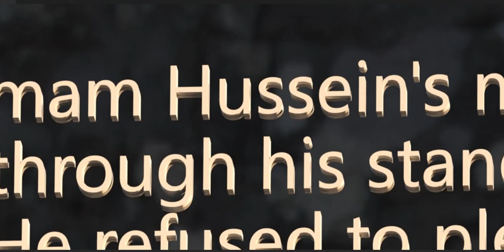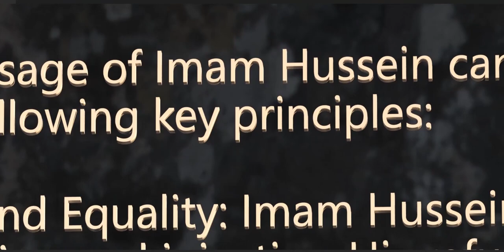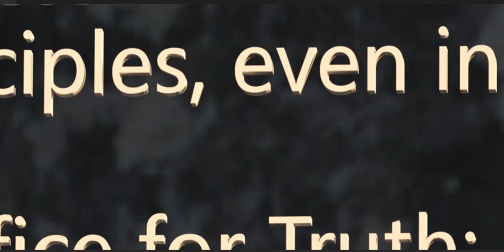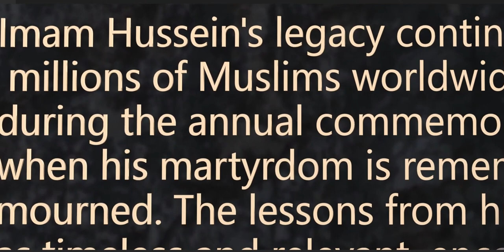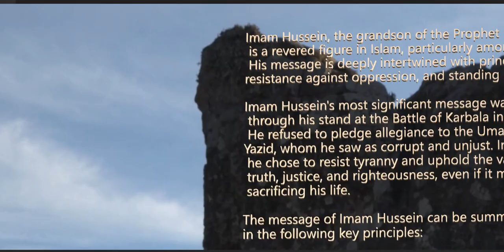Merits of Imam Hussein AS